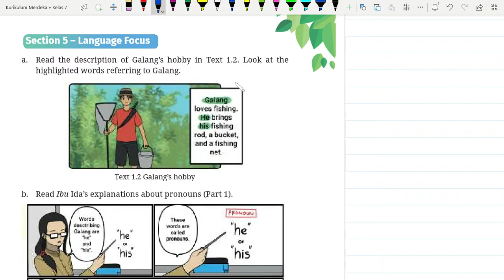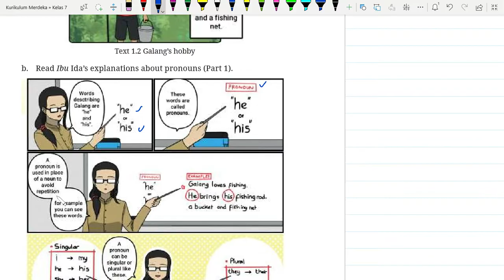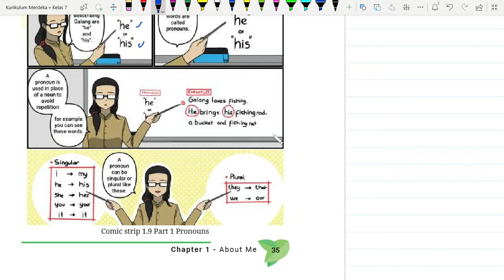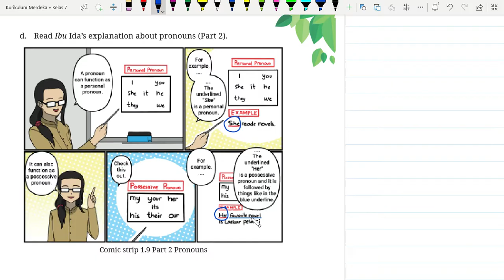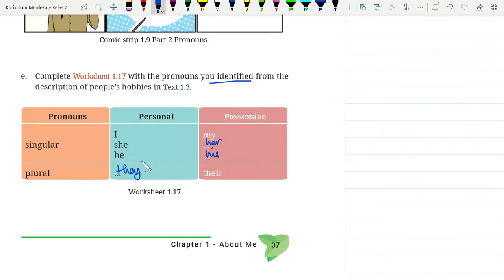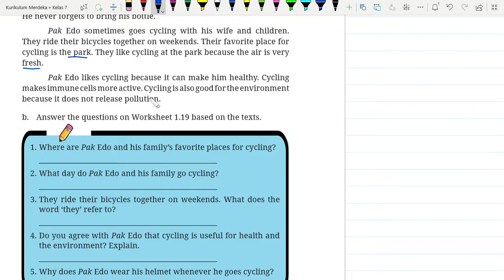Kurikulum Merdeka Kelas 7 Bahasa Inggris Chapter 1 | Unit 2 - Part 3 | Halaman 35 - 39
"Hi Adik-Adik,

Di video kali ini Kak Rina akan membahas materi dan kunci jawaban dari Buku Kurikulum Merdeka Kelas 7 Bahasa Inggris Chapter 1 di bagian Unit 2 - Part 3 di Halaman 35 sampai dengan 39

ALAT NGONTEN KAK RINA :
Editing : Filmora, Camtasia, CapCut Pro
Laptop : Lenovo Yoga Slim 7i Pro
Pen Tablet : Wacom One by CTL-472 & XP Pen Deco 01 V2
Mic : Soundtech 2.1, TNW-N9 Wireless Microphone, Rode Podmic USB
Tools : Microsoft Edge, OneNote for Windows 11, PowerPoint, Canva Pro